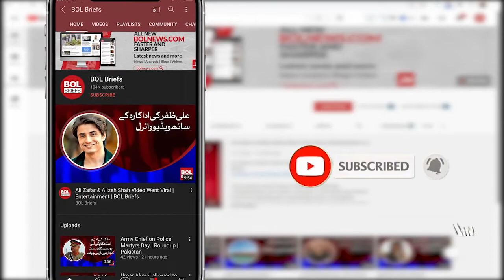Country is developing under the honest leadership of the Prime Minister, CM Punjab | BOL Briefs